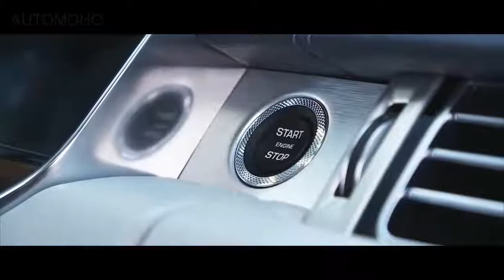2018 RANGE ROVER SV AUTOBIOGRAPHY INTERIOR AND EXTERIOR